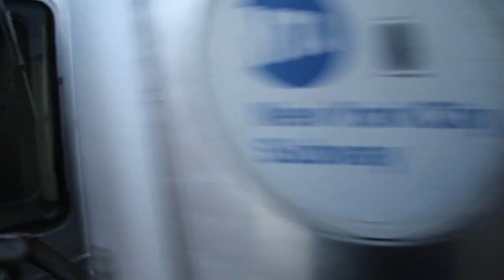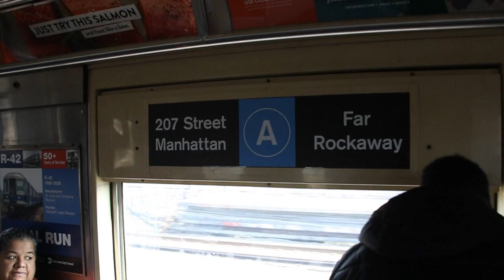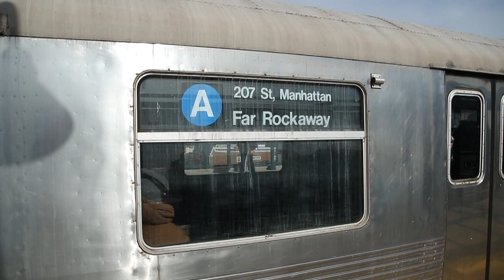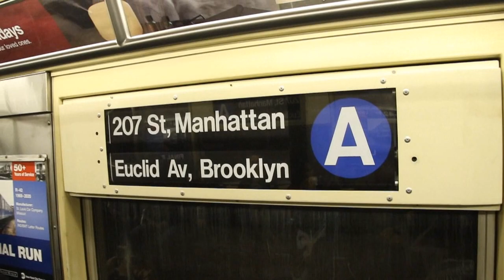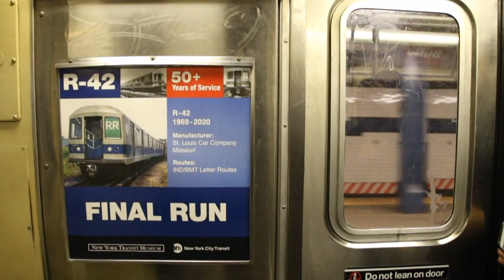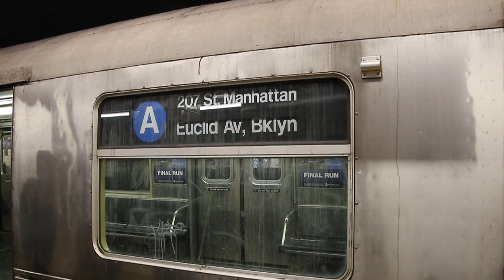Last Day & Final Season of MTA NYC Subway R42 Trains - January 2020 to February 12, 2020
Here are various videos taken between January 2020 and February 12, 2020, featuring the very last of MTA NYC Subway St. Louis Car Company R42 trains running in active service. From 1969, 400 R42 trains were put into service in the New York City Subway system, and the last units ran on January 24, 2020 on the J, marking almost 51 years of R42 trains in the system. However, on February 12, 2020, a ceremonial retirement send-off involving a 10-car train on the A occurred; clips after are from the send-off.
Credits for the first video in this compilation go to a friend who kindly provided the video for me to include.